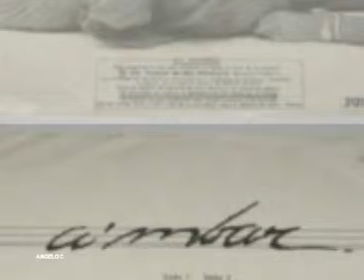GRUPO A'MBAR - RING ME UP ( Madelyn Farr )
MADELYN FARR -  es el nombre de la cantate que sustitullo a Maria Conchita  Alonso - en el proyecto musical del grupo Venezolano A'MBAR -  QUE EN SUS COMIENSOS LOS DOS LP  PRIMEROS  FUERON GRABADOS POR MARIA CONCHITA ALONSO  Y ARREGLOS Y DIRECCION DE RUDY LA SCALA  - EN EL TERCER DISCO    PRESENTAN A MADELYN FAR COMO NUEVA CANTANTE DEL GRUPO A,MBAR  Y QUE SERIA DIRIGIDO POR - ENRIQUE LONDAITS -  - ESTE DISCO CONTIENE DOS CANCIONES EN ESPAÑOL   Y EL NOMBRE DEL DISCO ES - A'MBAR - CALIFORNIAN SHADE - AQUI LES DEJO UNA DE ESAS CANCIONES DE ESTE LP QUE SON UNA JOYA PERO NO ES CONOSIDO - MADELYN FARR - RING ME UP ( Grupo A'mbar )- DISFRUTELO - VIDEO REALIZADO POR ANGELO C DESDE VENEZUELA PARA EL MUNDO